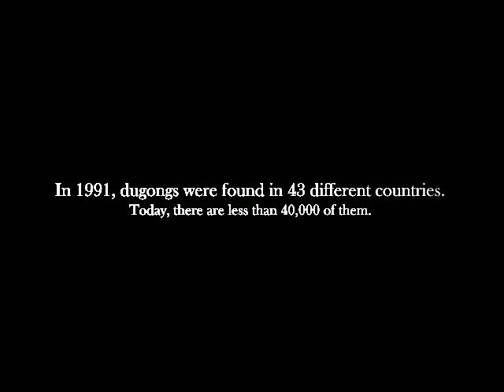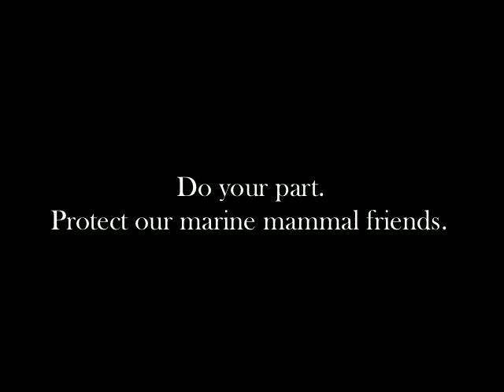That's What Makes You Endangered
A cover of the One Direction classic, "What Makes You Beautiful" for our marine biology class.  Starring Geena Massara, Cooper Baldwin and Tadia Musgrave.  This one's for you Mrs. H.  Save da mammals save da world.
Lyrics:
You're warm blooded
Viviparous
You're turning heads when you swim through the reeeeefs
Don't need no gills
To help you breathe
Bein the way that you are is enough

Everyone else in the sea can see it

Dolphins you light up our world like nobody else,
The way that you flip your tail gets me overwhelmed,
But when pollution hits you it aint hard to tell,
Oh oh
People don't know you're endangered
If only they saw what we can see
They'd understand why we need you so desperately

So c-come on
I'm never wrong
To prove I'm right,
I put it in a song
I don't know why
You're littering

Dugongs you light up our world like nobody else
The way that you look like cows gets me overwhelmed
Ohoh
People don't know you're endanegred
If only they saw what I can see

Whales you light up our world like nobody else
The way that you beach yourselves gets me overwhelmed

Mammals you light up our world like nobody else
The way that you breathe our air gets me overwhelmed
Oh oh
If only you saw what we can see
You'd understand why we need you so desperately
Right now we're lookin at you and we
can't believe
You don't know
Ohoh
Oh oh
You don't know you're endangered
Oh oh